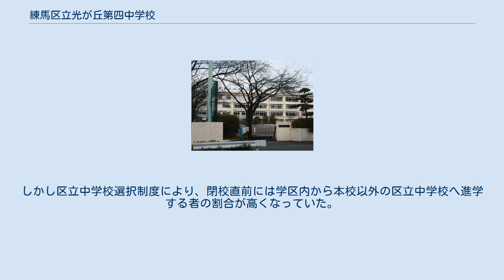練馬区立光が丘第四中学校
東京都区部の公立中学校_(廃止)
練馬区立光が丘第四中学校（ねりまくりつ ひかりがおかだいよんちゅうがっこう）は、東京都練馬区光が丘にあった区立中学校。
2019年（平成31年）3月末をもって閉校した。
 閉校後の施設は全て除却され、練馬光が丘病院の移転先となる予定である。
 学校における教育活動には、一定の生徒数・学級数・教員数の規模を持つことが望ましいと考えられている。
練馬区では2005年（平成17年）策定の適正配置基本方針に基づき、通学区域の変更や学校の統合により過小規模校の適正化を行うこととしている。
本校は2009年度（平成21年度）から概ね6学級と、学校教育法施行規則に定める標準学級数（12～18）を大きく下回る状態が続いていたが、2016年度（平成28年度）には4学級となったうえ回復が見通せない状況となった。
そのため練馬区教育委員会は2016年9月に閉校を基本とする対応方針案を示し、説明会での意見を踏まえ当時の在校生が全て卒業する2018年度（平成30年度）末で閉校することとした。
 閉校により光が丘第三中学校に統合することとし、在校生は希望する場合には閉校より早く他校への転校ができること、2017年度以降の新入生・転校生については本校と光が丘第三中学校とを自由に選択でき、本校を選択した場合は卒業よりも前に転校が必要になることとした。
 以下の通りであったが、閉校により全て光が丘第三中学校に統合された。
 学区指定による小学校は以下の通り。
しかし区立中学校選択制度により、閉校直前には学区内から本校以外の区立中学校へ進学する者の割合が高くなっていた。